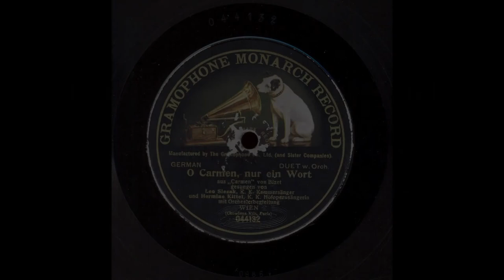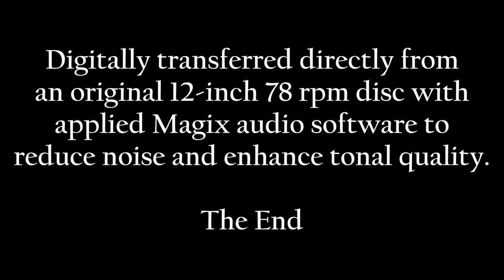Bizet: 1909 CARMEN "Finale" Hermine Kittel & Leo Slezak in HD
The Act IV final confrontation between Carmen and Don Jose is performed in this early recording made in Vienna in May 1909. Digitally recorded directly from an original 12-inch 78 rpm disc with applied Magix audio software to
reduce noise and enhance tonal quality.